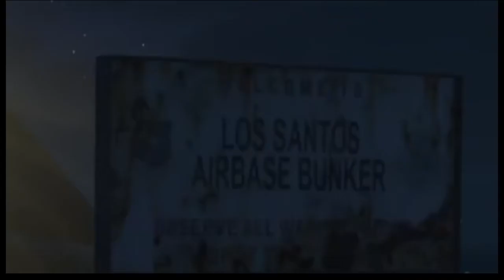GTA 5 online killing players in free Mode Episode 38!?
Killing kids and being killed